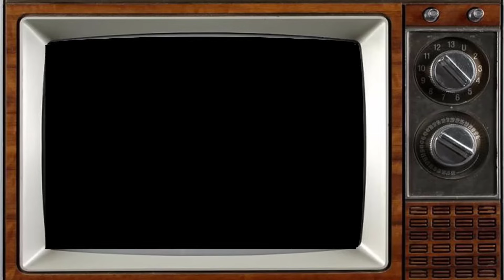Steptoe and Son (1962) Then and Now All Cast: Most of actors died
Steptoe and Son is a British sitcom written by Ray Galton and Alan Simpson about a father-and-son rag-and-bone business in 26a Oil Drum Lane, a fictional street in Shepherd's Bush, London. Four series were broadcast by the BBC in black and white from 1962 to 1965, followed by a second run from 1970 to 1974 in colour. The lead roles were played by Wilfrid Brambell and Harry H. Corbett. The theme tune, "Old Ned", was composed by Ron Grainer. The series was voted 15th in a 2004 poll by the BBC to find Britain's Best Sitcom. It was remade in the United States as Sanford and Son, in Sweden as Albert & Herbert, in the Netherlands as Stiefbeen en zoon, in Portugal as Camilo & Filho, and in South Africa as Snetherswaite and Son. Two film adaptations of the series were released in cinemas, Steptoe and Son (1972) and Steptoe and Son Ride Again (1973).